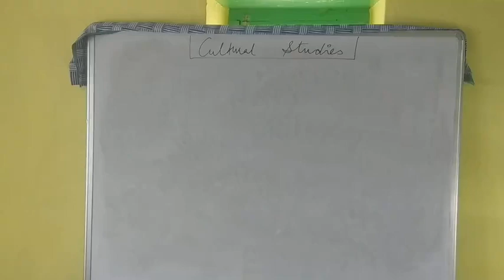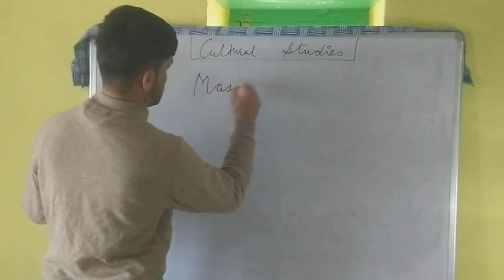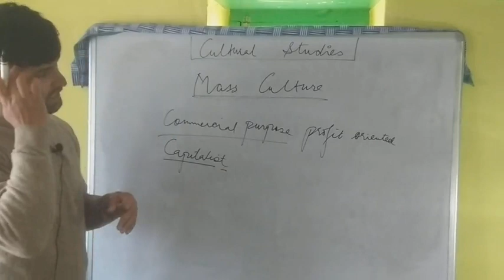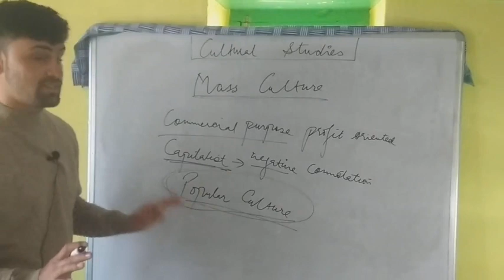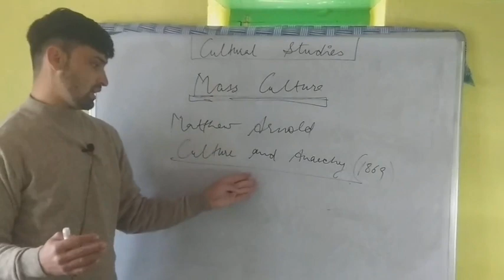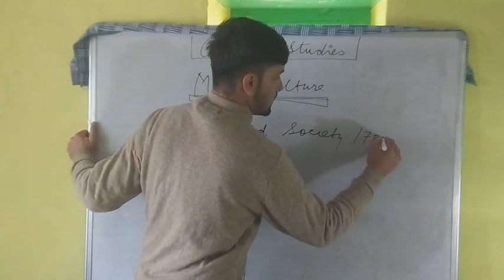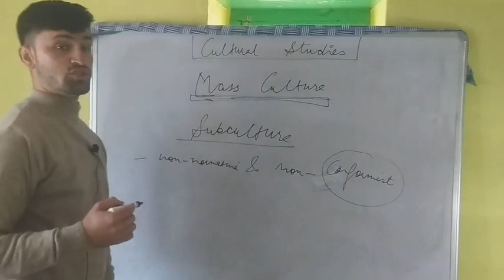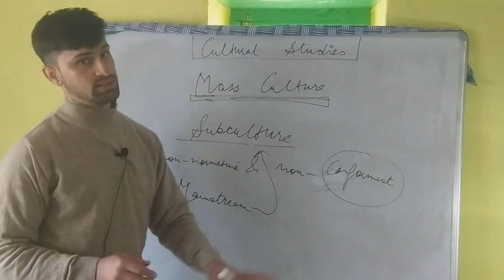Cultural Studies lecture- 2; Mass culture, Popular culture, Subculture, High & Low culture explained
Cultural Studies:-
Mass culture
Subculture
Popular culture
High culture
Low culture

Stuart Hall
Richard Hoggart
Raymond Williams
David Morley
E.P Thompson
Marshall McLuhan
John Fiske
Pierre Bourdieu
F.R Leavis
T.S Eliot

Birmingham Centre for Contemporary Cultural Studies

Posthumanisn
Frankfurt School
Media culture
Mass Culture
Subculture